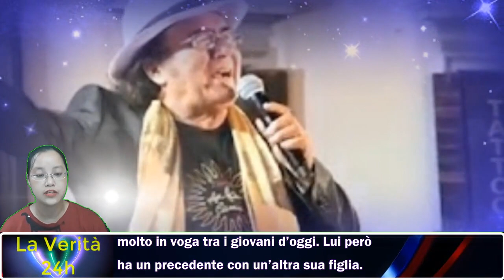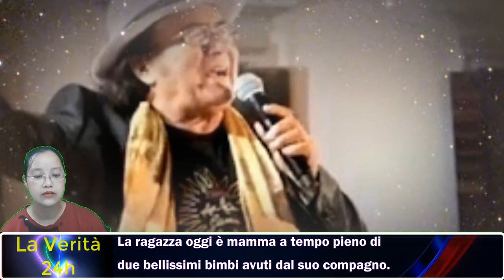Non è Jasmine | Al Bano, il duetto con la figlia .